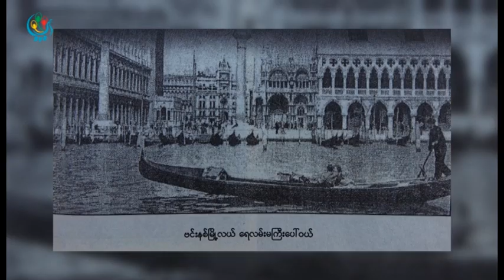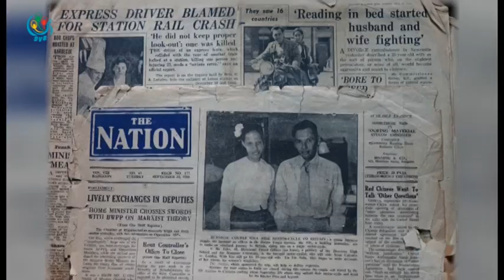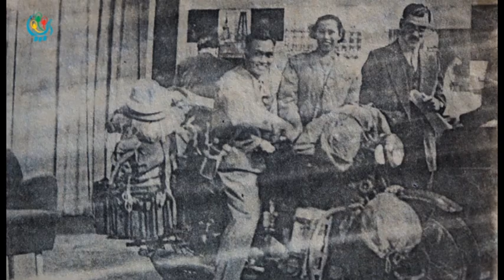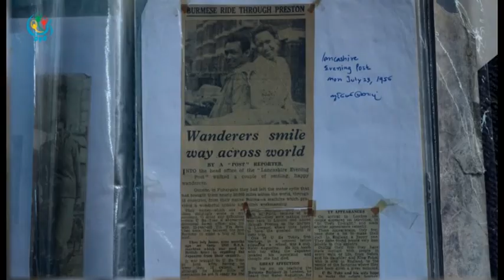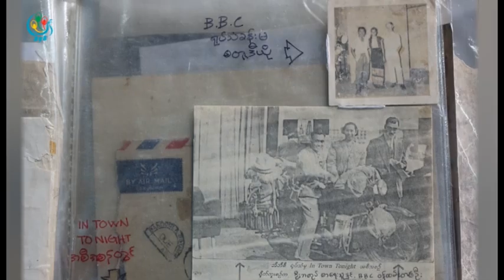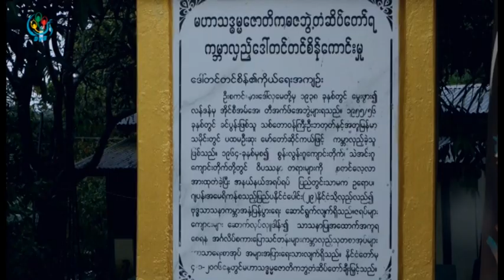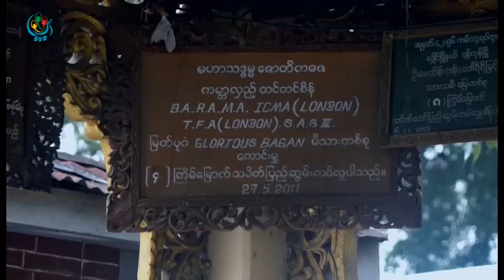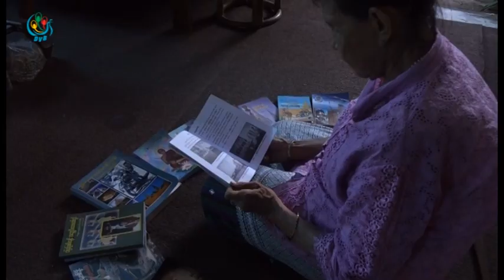DVB TV - ကမၻာပတ္အေတြ႔အၾကဳံေတြနဲ႔ တင္တင္စိန္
၁၉၅၅ခုနှစ်တုန်းက အသက်(၁၈)နှစ်၊ ဆိုင်ကယ်(၁)စီးနဲ့ အချိန်(၁)နှစ်ကြာ နိုင်ငံပေါင်း(၃၀)ကို စွန့်စားခရီးထွက်ခဲ့သူ အမျိုးသမီးဖြစ်တဲ့ ဒေါ်တင်တင်စိန်ဟာ အသက်(၈၅)နှစ်အရွယ် ဇူလိုင်လ(၂၉)ရက်နေ့ ည(၈း၄၅)နာရီက ရန်ကုန်မြို့ သုခကမ္ဘာဆေးရုံမှာ ကွယ်လွန်သွားပါတယ်။
ဒုတိယ ကမ္ဘာစစ်လက်ကျန် ဆိုင်ကယ်တစ်စီးနဲ့ မိုင်ပေါင်းများစွာကို ကျော်ဖြတ်ပြီး နိုင်ငံပေါင်းများစွာကို စွန့်စွန့်စားစားခရီးပေါင်းများစွာ အသက် ၁၈ နှစ်အရွယ်မိန်းကလေးတစ်ယောက်၊ နိုင်ငံပေါင်းများစွာ ခရီးသွားလာခဲ့တာ နှစ်ပေါင်း ၆၀ ကြာပြီးဖြစ်ပေမယ့် သူ့လိုကမ္ဘာပတ်နိုင်တဲ့သူကတော့ မရှိသေးပါဘူး။ DVB TV ခေတ်ပြိုင်ကောက်ကြောင်းမှာ မှတ်တမ်းတင်အပ်ပါတယ်။

ဒုတိယ ကမၻာစစ္လက္က်န္ ဆုိင္ကယ္တစ္စီးနဲ႔ မုိင္ေပါင္းမ်ားစြာကုိ ေက်ာ္ျဖတ္ျပီး ႏုိင္ငံေပါင္းမ်ားစြာကုိ စြန္႔စြန္႔စားစားခရီးေပါင္းမ်ားစြာ အသက္ ၁၈ ႏွစ္အရြယ္မိန္းကေလးတစ္ေယာက္ ႏုိင္ငံေပါင္းမ်ားစြာခရီးသြားလာခဲ့တာ ႏွစ္ေပါင္း ၆၀ ၾကာျပီးျဖစ္ေပမယ့္ သူ႔လုိကမၻာပတ္ႏုိင္တဲ့သူကေတာ့ မရွိေသးပါဘူး။ သူကမၻာပတ္အေတြ႔အၾကဳံေတြနဲ႔ သူ႔ဘ၀အေၾကာင္းကုိ တင္ဆက္ျပသတဲ့ ေခတ္ျပိဳင္ေကာက္ေၾကာင္းအစီအစဥ္မွာ ၾကည့္ရႈရမွာပါ။